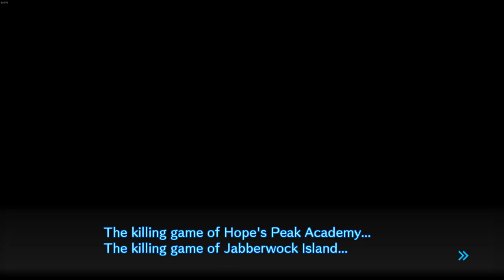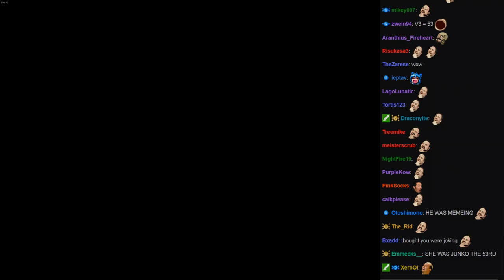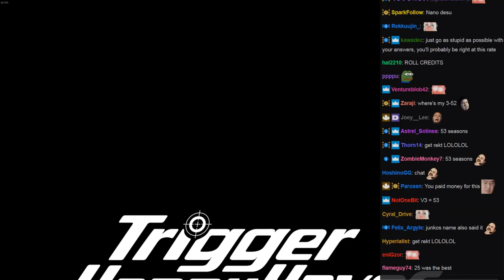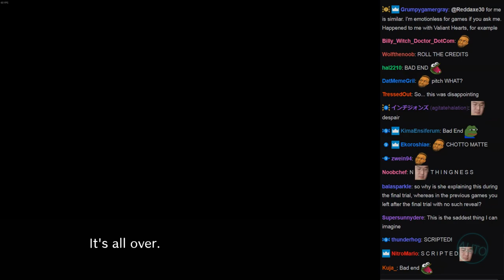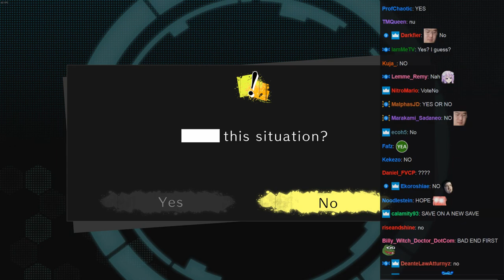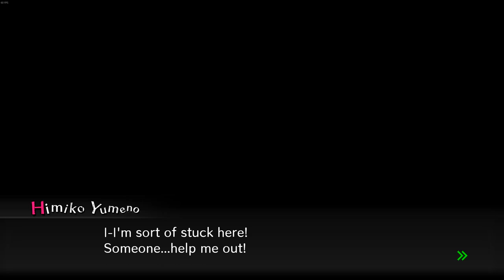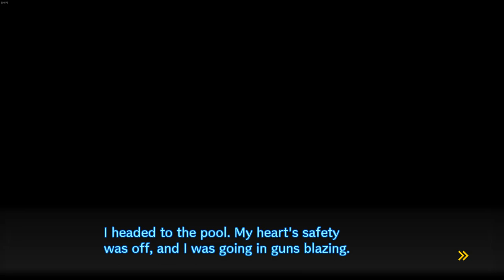Highlights / Cirno Plays Danganronpa V3 - Chapter 6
WARNING:
I don't think I need to warn anyone who has reached it this far, but big ass spoilers here.

Played live:
October, 2017

Description:
A new cast of 16 characters find themselves kidnapped and imprisoned in a school. Inside, some will kill, some will die, and some will be punished.